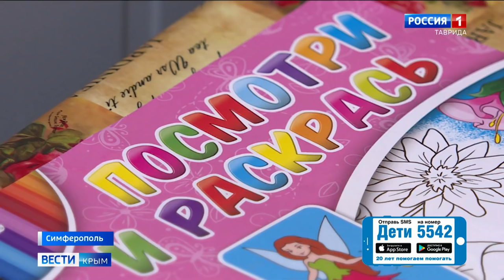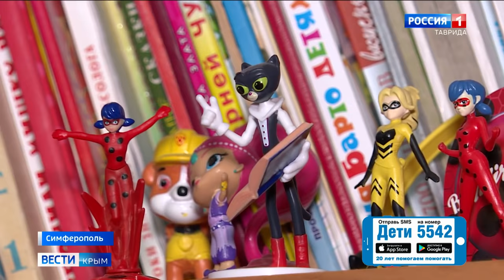Алина Аблякимова, 13 лет, атипичный аутизм, сенсорная алалия (недоразвитие речи)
Алина Аблякимова, 13 лет, атипичный аутизм, сенсорная алалия (недоразвитие речи), требуется курсовое лечение